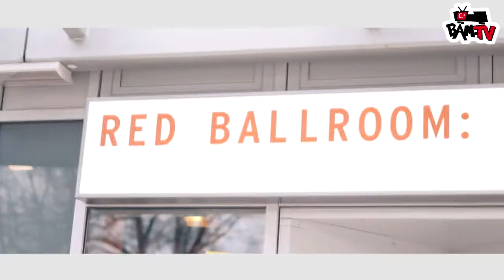Ferhat Göçer - Yalan (Berlin 2017)